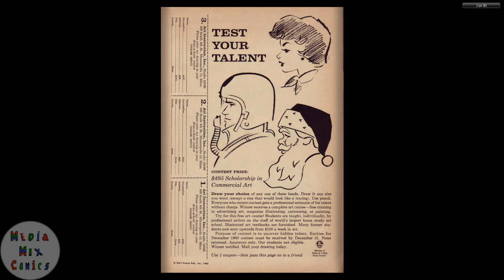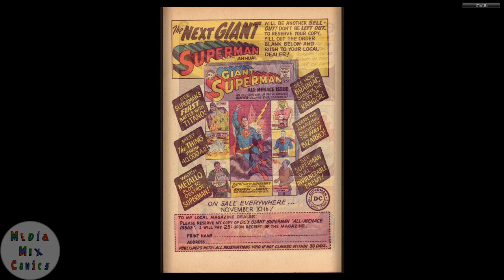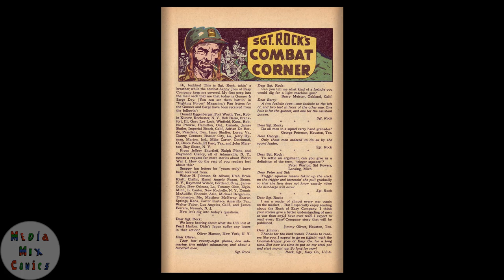GI Combat #085 DC Comics